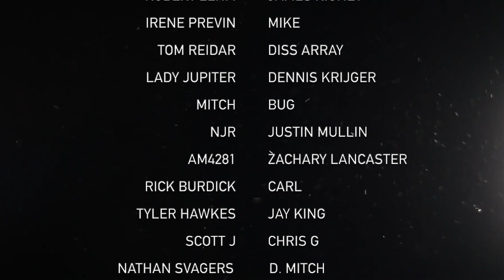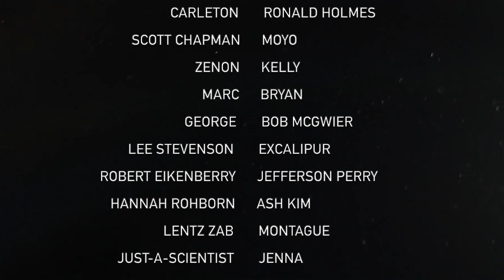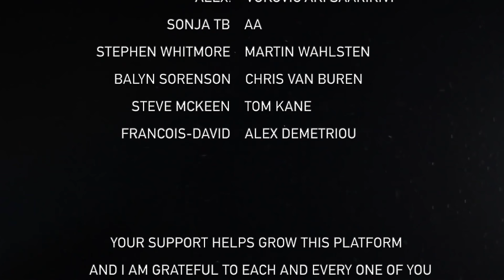Ross Coulthart | UFO Disclosure, Admirał Wilson Leaks, Crash Retrievals, Congress & More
Guest: Ross Coulthart
Multi-Award Winning Investigative Journalist & Author

Host: Jay Anderson
Founder & Host of Project Unity